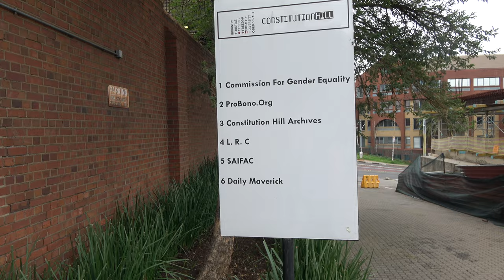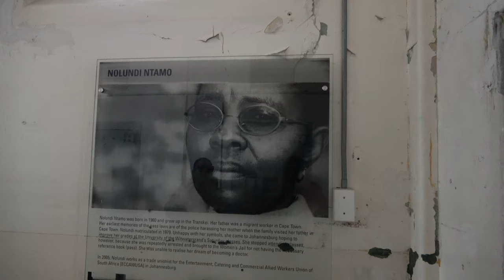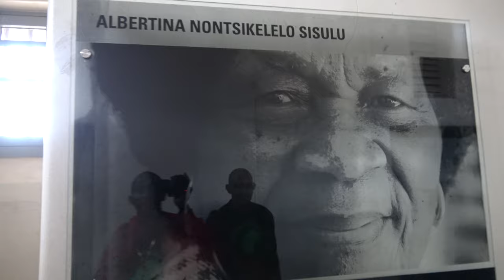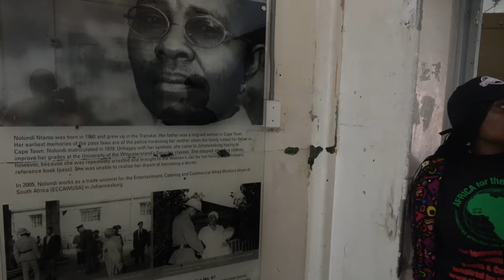Winnie Mandela Cell at Constitutional Hill Johannesburg - South Africa Dec 2023 Journey